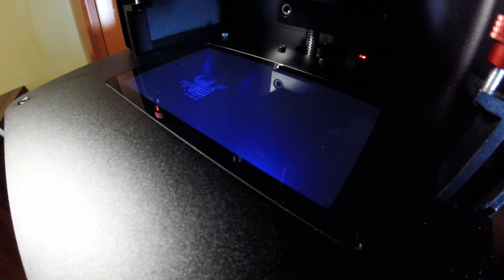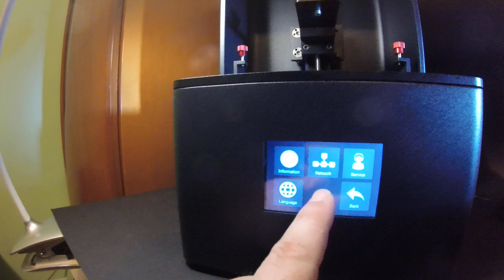EPAX AA 4.2.18 - No more frame shearing issues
According to CBD, the makers of chitubox and the firmware and boards of EPAX, this issue was caused by a feature that was left active but was never used (the light compensation masking) and was creating memory overflow issues

This firmware no longer blows up on the test print that we found was problematic on this post